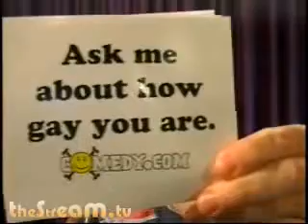CLASSIC: Throwback "Gremlins After Midnight"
Comedy.com's Best of the Web #102: Gremlins After Midnight

Comedy.com's weekly web video highlight show. With special guests: Erica Brooks Adeckman and John Westlink.